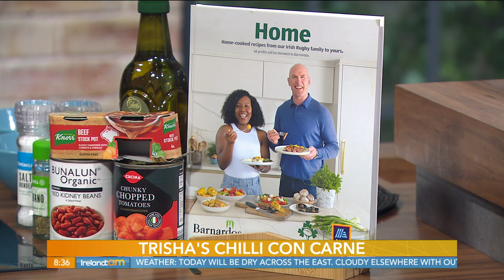Chilli Con Carne | Trisha Lewis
Chef & Author Trish Lewis cooks up Chilli Con Carne in the AM kitchen.